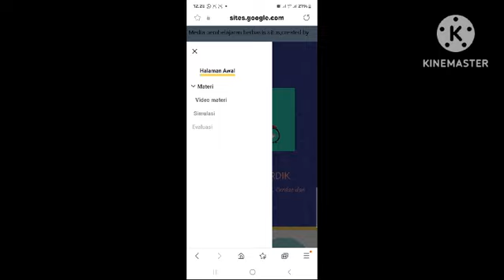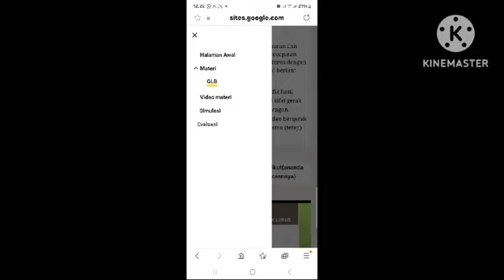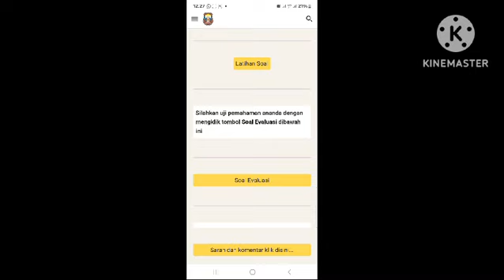Media Pembelajaran Interaktif (MPI) Sikancil Cerdik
Video ini berisi penjelasan tentang media pembelajaran yang dibuat menggunakan fitur google sites